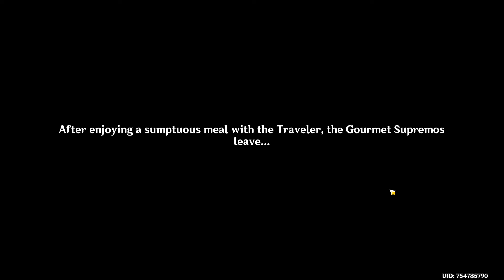Gourmet Supremos, Assemble! Quest Genshin Impact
Gourmet Supremos, Assemble! Quest Genshin Impact. How to do Gourmet Supremos, Assemble! Genshin Impact quest. You can complete Genshin Impact Gourmet Supremos, Assemble! Quest following this video guide. Genshin Impact is a free-to-play action role-playing game developed by miHoYo.

You Tube is taking 30% of my income from Ukraine and giving it to Ukraine government. This change was introduced in summer of 2021 and it takes 16%-18% of my total income.

00:00 Intro
00:14 Gourmet Supremos, Assemble! Quest Genshin Impact
03:14 Collect the Special Sakura Bloom Quest Genshin Impact
This step will automatically be completed if one is already in your possession.
Give the Special Sakura Bloom to Xudong
Talk to Xudong